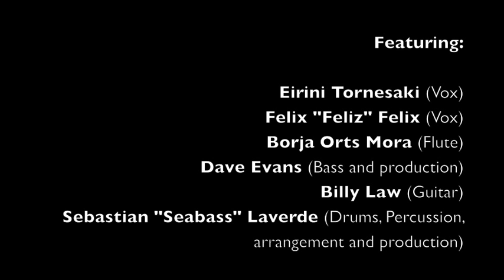Para Mis Colegas - La Salsa de Albion Hill (Seb's 2nd Solo Performance).m4v